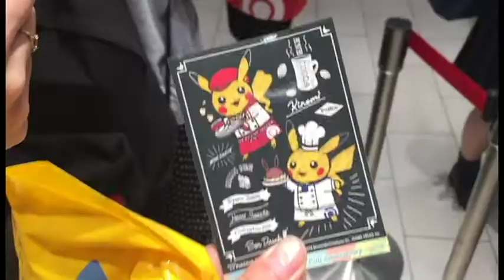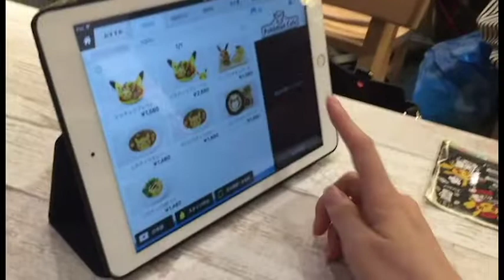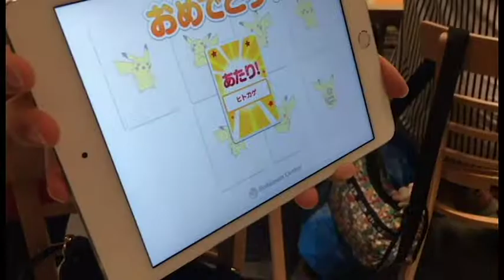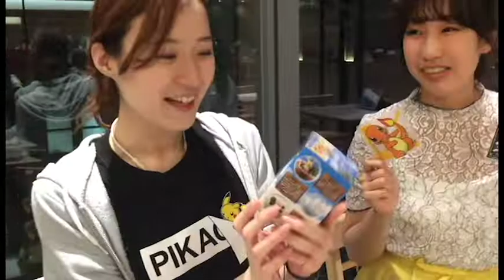ポケモンカフェは何故人気なのか！？実際に行ってみた[東京カフェレポート] Pokemon Cafe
平日は仕事をしながらアーティスト活動に励み、２つの道の高みを目指す”文武両道ユニット”modeAのNoRiです💖

modeAオリジナル曲"GIVE ME"ぜひ聴いてください♡